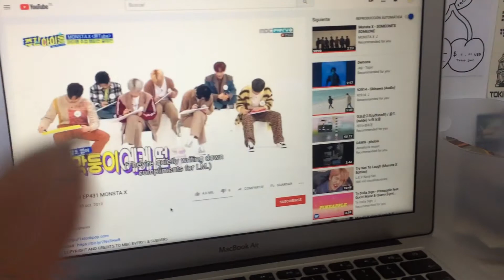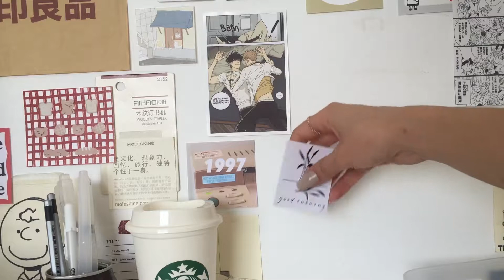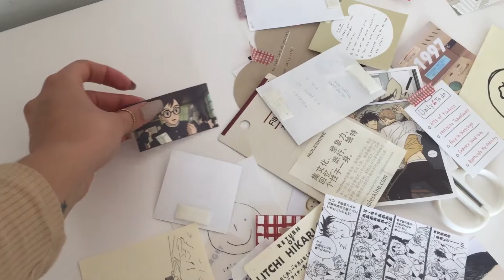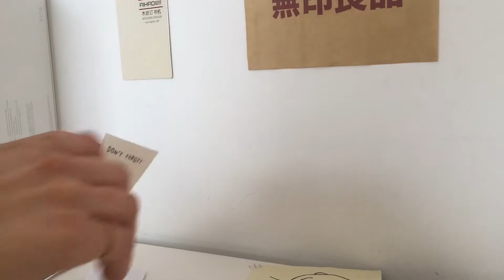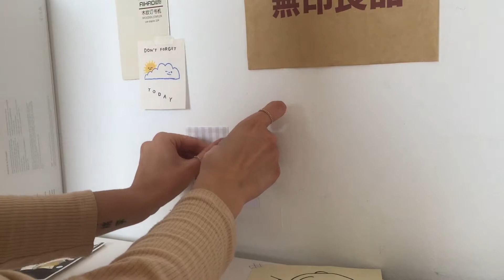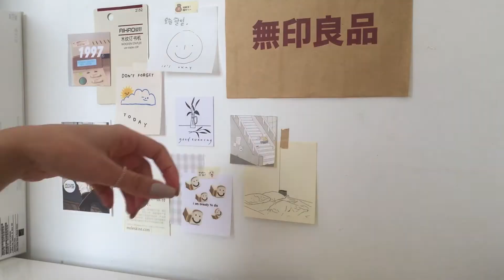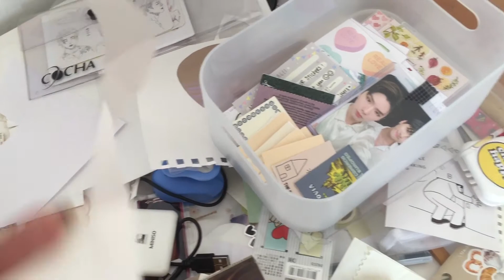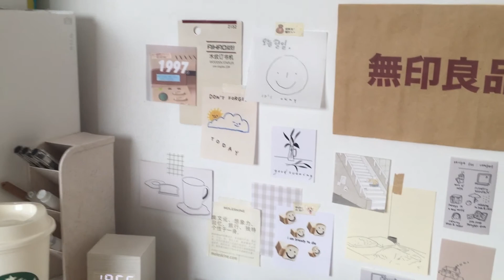cleaning + new desk setup 🧺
*my hand was shaking at some moments omg sorry for that lol

Outgoing Hikikomori - I'm sorry I wanted to be normal, I promise